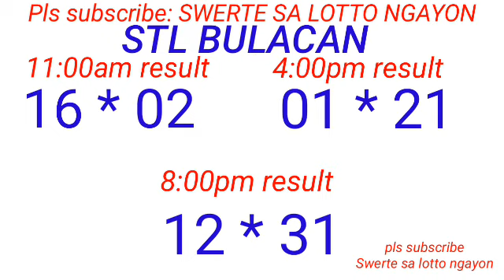STL - BULACAN PAMPANGA,ANGELES CITY August 19, 2023 3RD DRAW RESULT